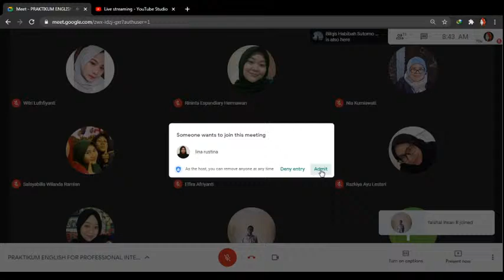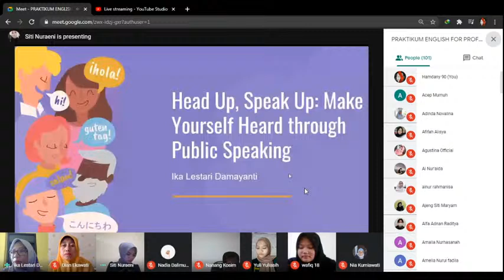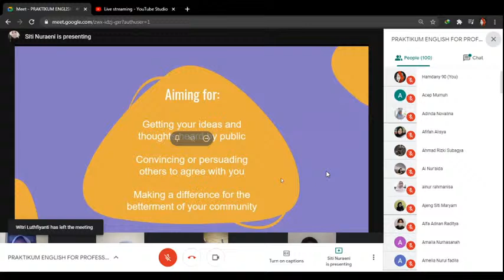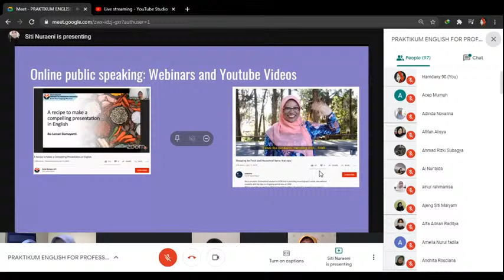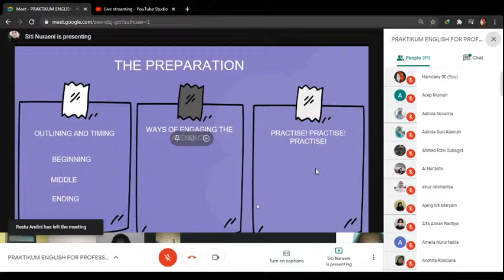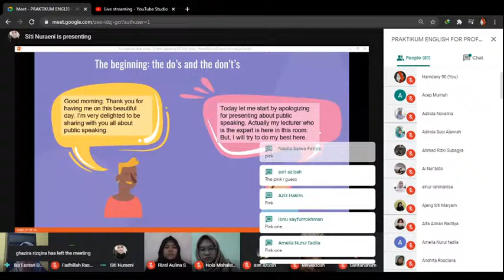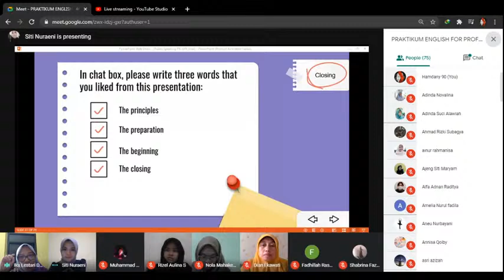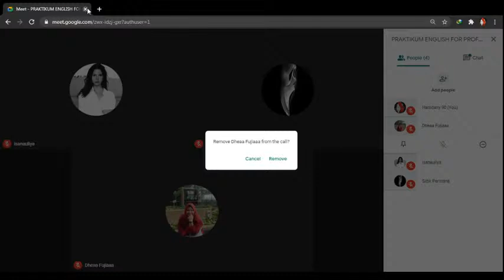Praktikum English For Social Interaction